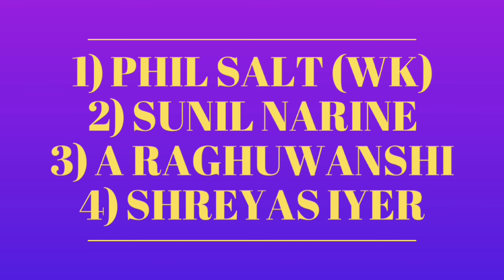🚨 KKR Confirm Playing 11 vs RCB| cric Circle